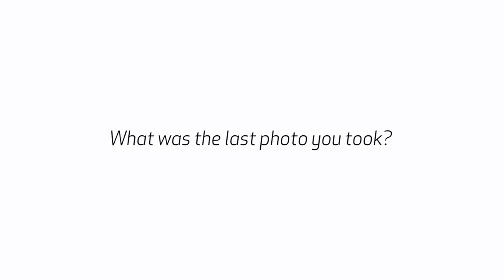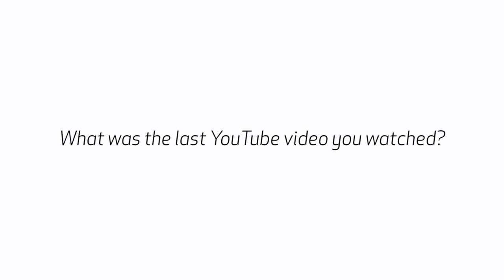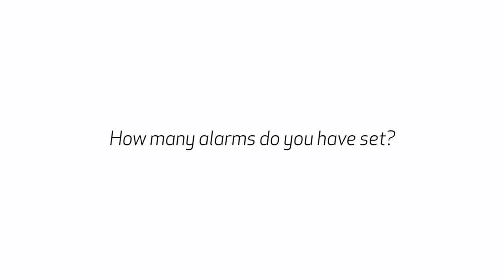Stranger Things Cast Show Us the Last Thing on Their Phones | WIRED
'Stranger Things' stars Finn Wolfhard and Caleb McLaughlin show us the last things they did with their phones. What was the last emoji they used? The last text message sent? What was the last thing they searched?

JUDGING BY THEIR habits on the Netflix show, you’d think the Stranger Things kids only had time for Dungeons & Dragons, bike-riding, saving their town from a Demogorgon, and feeding their peculiar Eggo obsessions. Turns out, that’s not the case at all.

In the real world—aka Upside Down-free 2017—their down-time activities are decidedly more conventional: texting, roasting their friends’ Instagram posts, filming their own antics. Caleb McLaughlin (Lucas Sinclair), for example, likes to look up old Jodeci videos on YouTube. But, because they’re famous, the Stranger Things gang also get to do some things not everyone gets the chance to do, like when Finn Wolfhard (Mike Wheeler) got to take a picture with Stan Lee.

Photo ops with comics legends are an outlier, though; most of the time the young denizens of Hawkins, Indiana are doing the same stuff on their phones as everyone else. Watch the video above to find out what other LoLs lurk on their devices.

Emojis courtesy of EmojiOne